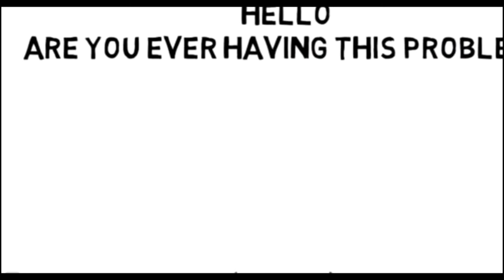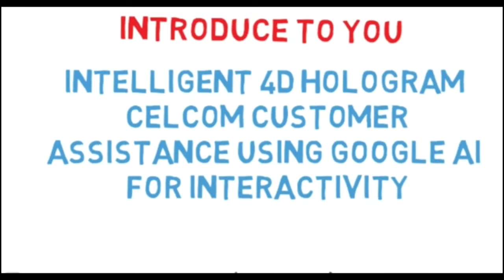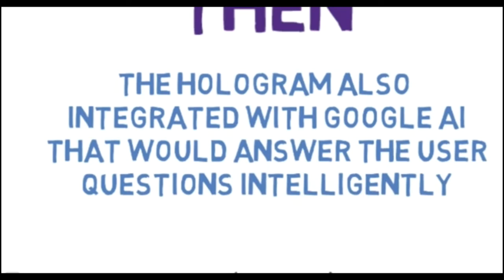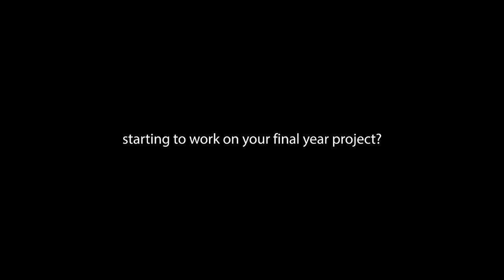MY158 - Intelligent 4D Hologram Celcom Customer Assistance using Google AI for Interactivity